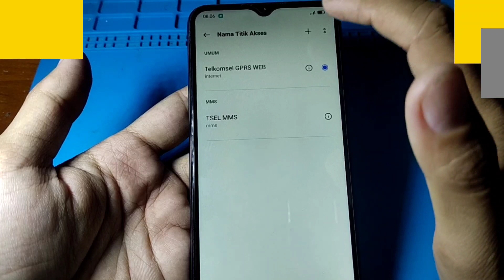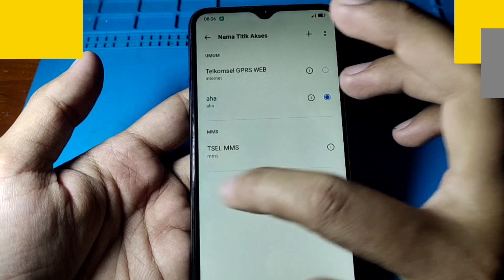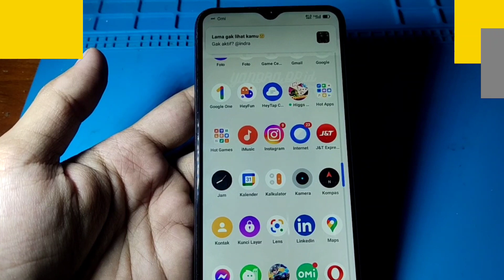CARA MENGATASI APLIKASI BNI MOBILE BANKING TIDAK BISA CEK SALDO HP REALME C25